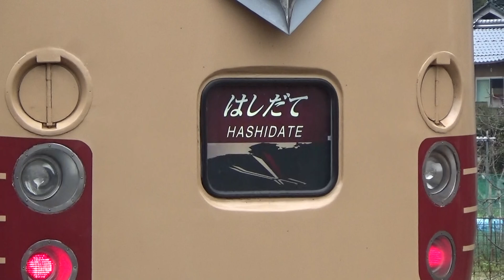【北近畿タンゴ鉄道宮津線】JR381系1000番台 ヘッドマーク 「はしだて」